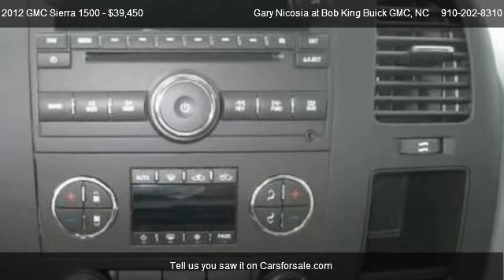2012 GMC Sierra 1500 SLE - for sale in Wilmington, NC 28403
Gary Nicosia at Bob King Buick GMC
5115 NEW CENTRE DR

Come test dirve this 2012 GMC Sierra 1500 SLE for sale in Wilmington, NC.